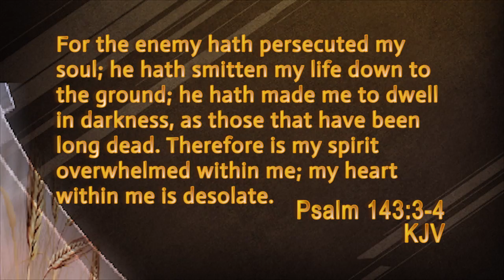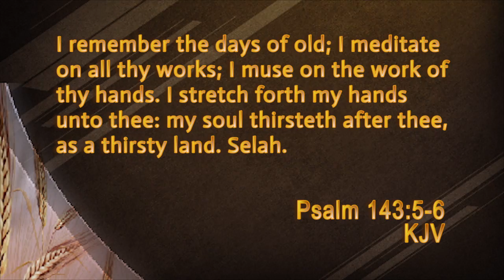Fast Bugs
What spiritual lesson can fast bugs teach us?  Join Mike Lambert to find out.